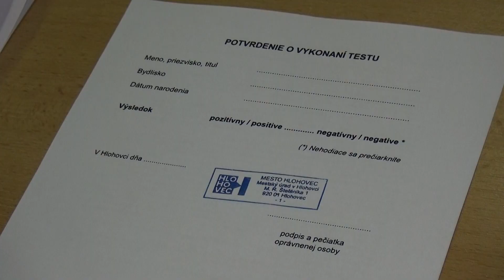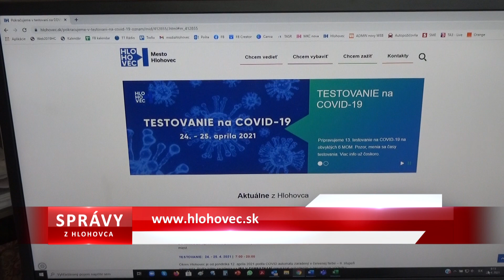testovanie na COVID- 19 24 - 25.4.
Kde a kedy sa v Hlohovci testuje posledný aprílový víkend ?